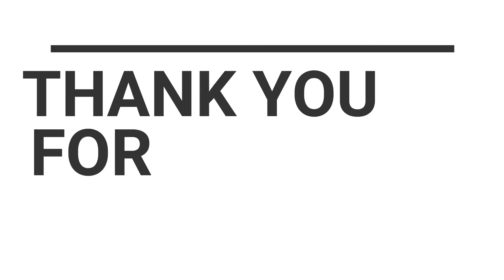How To Make Mango Milk Shake